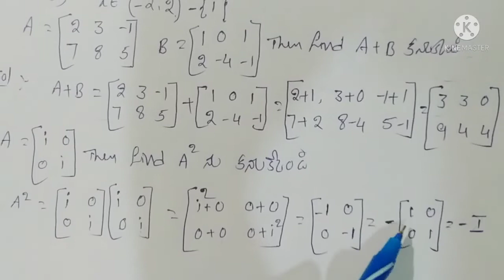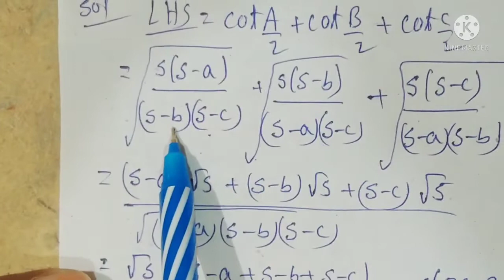Math's 1A Board model paper 2&4 Marks problems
math's 1A important problem s